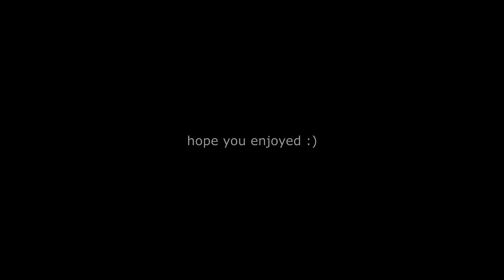Black Ops: Cold War Montage #1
song: The Amity Affliction - Don't Wade In The Water